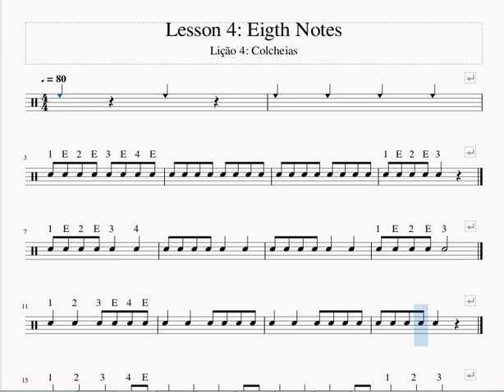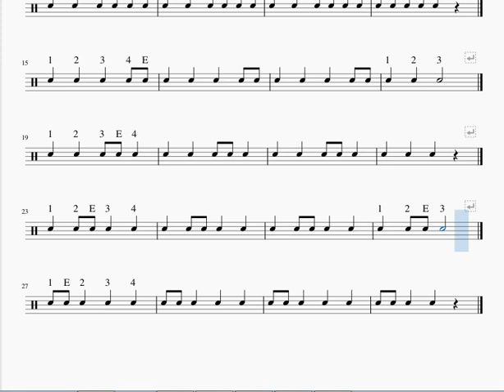Lição 4 - Colcheias